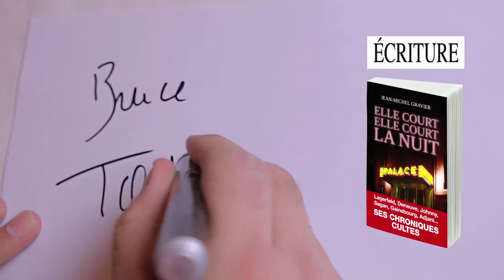Bruce Toussaint // Elle court elle court la nuit